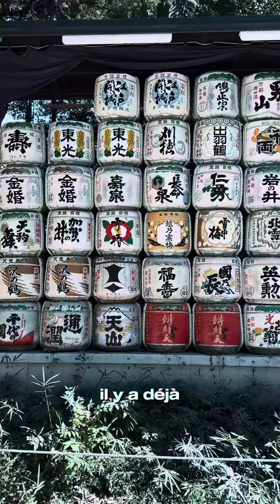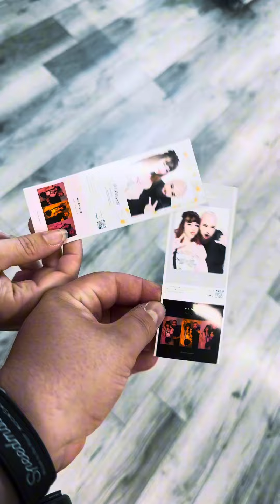VLOG JAPON - 03 - TRADITION ET MODERNITÉ